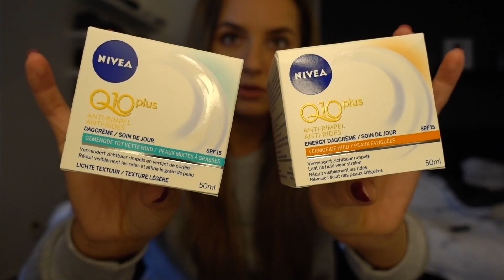VERRASSING VAN MAARTEN! - VLOG #125 PAULIEN TILSTRA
*Het stukje over de dagcrèmes is gemaakt in samenwerking met NIVEA.

Muziek in deze video:
L'Algérino - Panama

Huidige video: VERRASSING VAN MAARTEN! - VLOG #125 PAULIEN TILSTRA

Zodra ik een product/dienst promoot op mijn YouTube kanaal of Instagram zet ik het er te allen tijde bij zodra iets gesponsord is. Mocht dit er niet bij staan is de kans groot dat ik de producten zelf heb gekocht of gekregen heb. Als een product/dienst WEL gesponsord is, weet dan wel dat ik dit sponsor omdat het product/de dienst ook daadwerkelijk bij mij past en ik ook tevreden ben over hetgeen dat gesponsord is. Ik blijf dus ook gewoon nog steeds lekker mezelf en jullie kunnen er van uit gaan dat gesponsorde video's oprecht zijn! Ik hoop dat jullie dit waarderen.